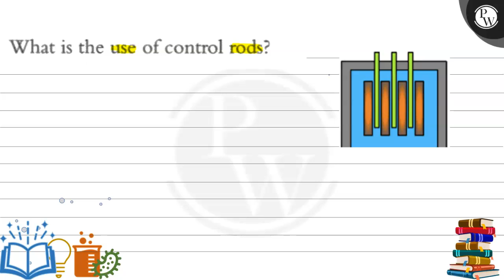What is the use of control rods?